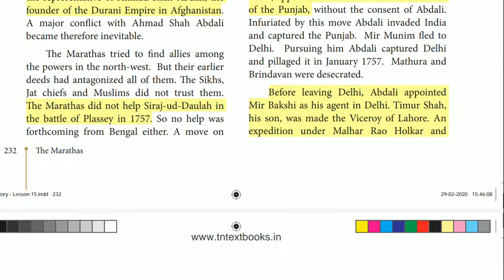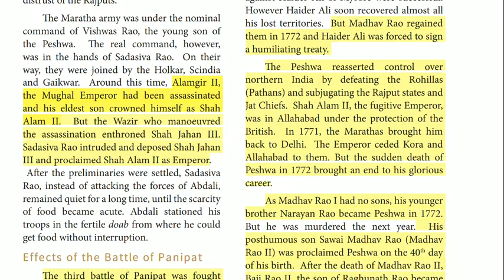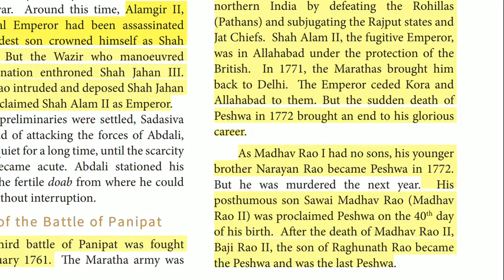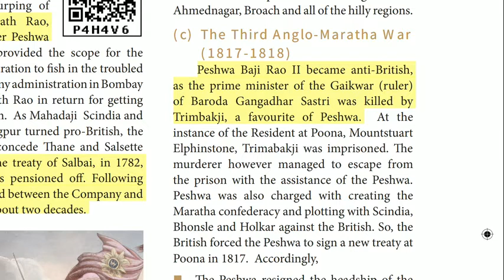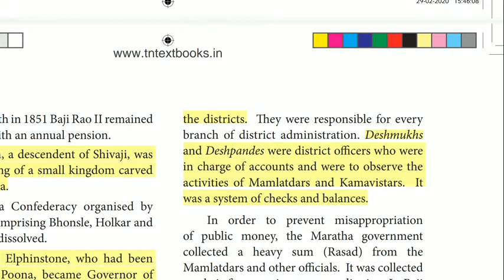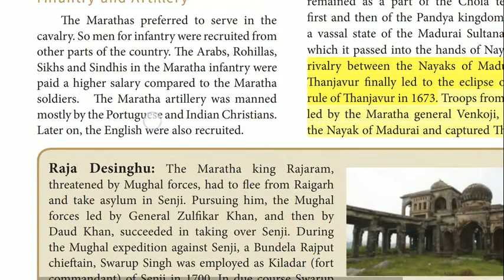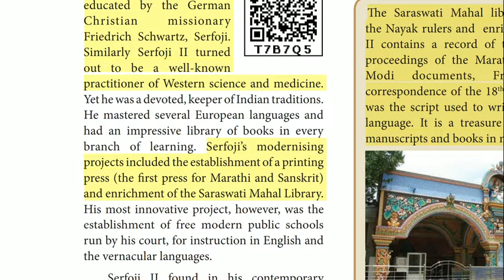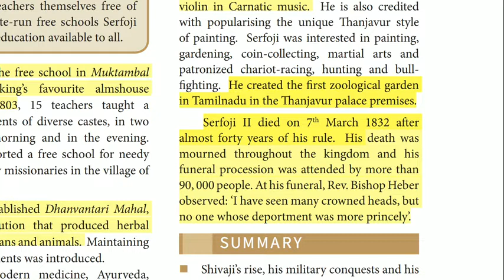11 th Newbook HISTORY VOL 2 FINAL PART " THE MARATHAS" Important Points